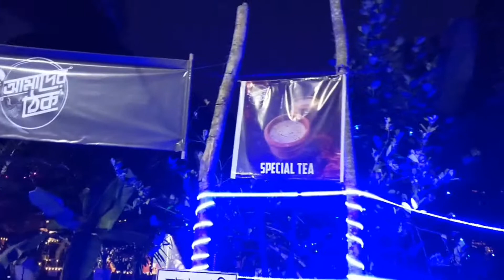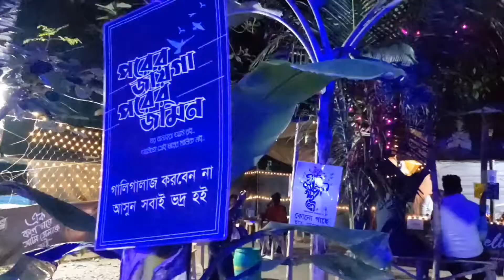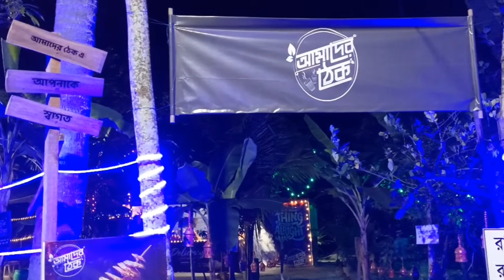AMADER THEK CAFE ||WORST EXPERIENCE 🤮🤮|| CASUAL VLOG FT. SUZUKI BURGMAN STREET 125 NOV 2021